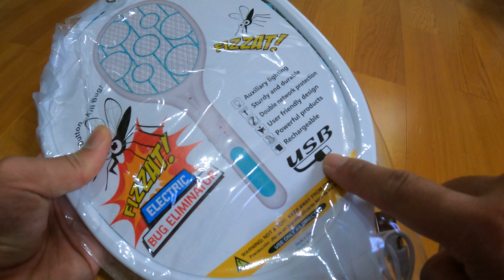電蚊拍 | USB充電 LED電蚊拍 大網面電蚊拍 手電筒 電蚊拍 捕蚊燈 捕蚊器 捕蚊拍 充電式電蚊拍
USB充電 LED電蚊拍 大網面電蚊拍 手電筒 電蚊拍 捕蚊燈 捕蚊器 捕蚊拍 充電式電蚊拍